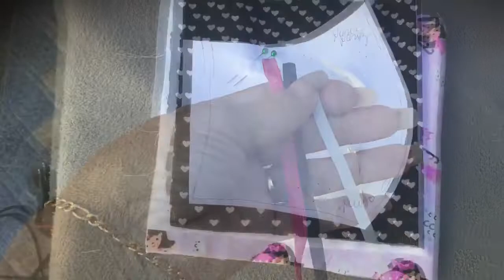Como Fazer máscara de proteção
Devemos usar ou não a máscara de proteção?  A bem pouco tempo a trás não era preciso, mas agora segundo os especialistas todos devem usar, por no máximo 2 horas, depois deve ser lavada e esterilizada, conforme o indicado pelo ministério da saúde. O tecido recomendado e o tricoline 100% algodão.